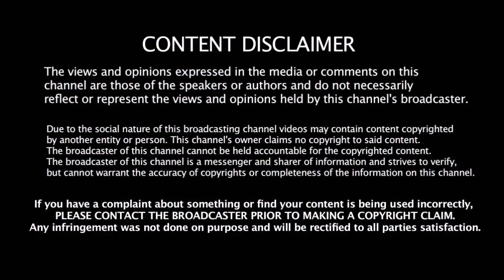சிறந்த IPL கேப்டன் யார்?? தோணியை விட யாருக்கு கிரிக்கெட் அறிவு அதிகம்?? SRH Coach விளக்கம்